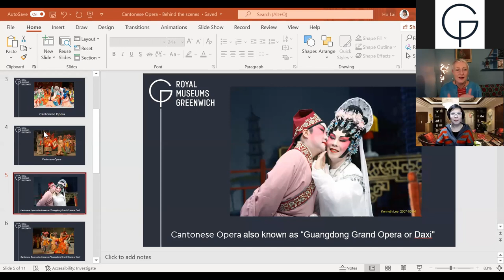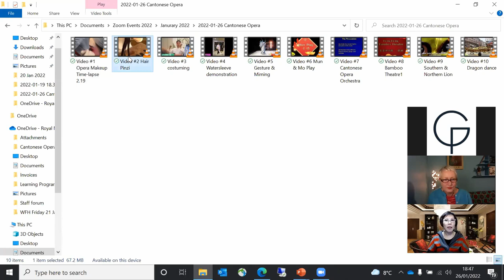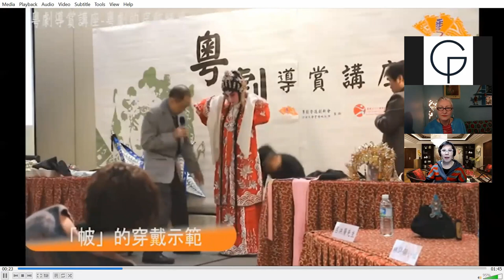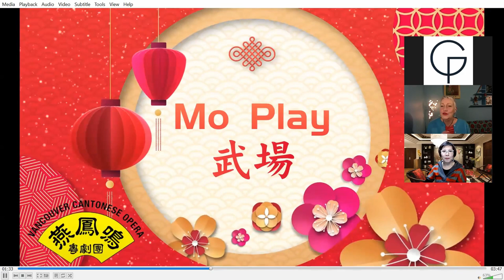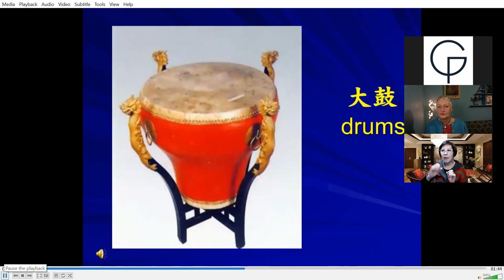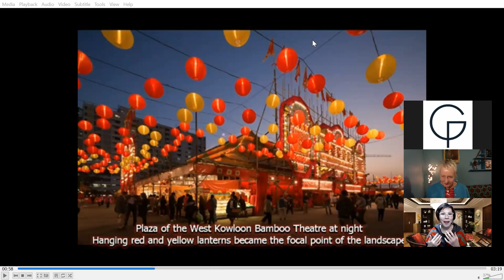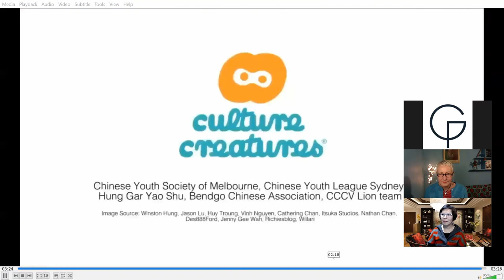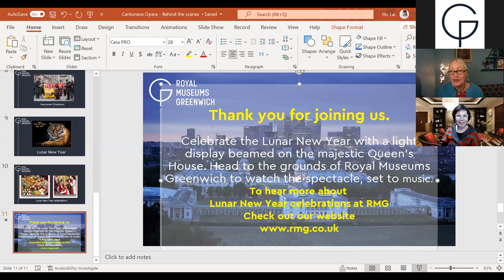Cantonese Opera Behind the scenes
We go behind the scenes with Rosa Cheng, Principle Performer & Artistic Director of Vancouver Cantonese Opera to explore this unique art form, which is included on UNESCO's Representative List of the Intangible Cultural Heritage of Humanity.

We explore everything it takes to put on a Cantonese opera performance, and learn about the inspiration and philosophy behind it. Discover and witness detailed preparations, including applying the signature Chinese opera makeup, doing the hair, putting on the costumes, and find out about character roles and stage techniques.

Rosa also explains more about traditions that take place during Lunar New Year celebrations.